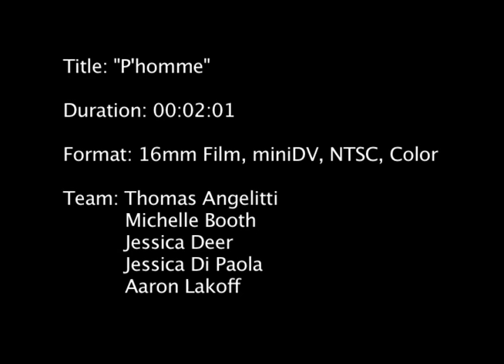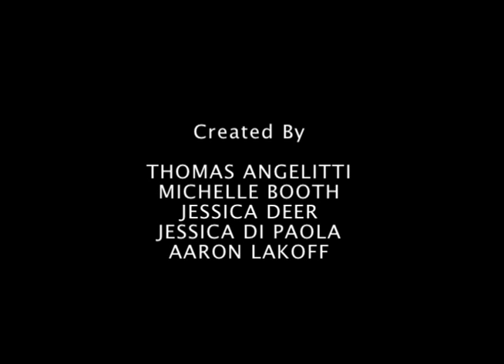P'homme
An intrepid dumpster diver makes a delicious apple pie from apples he scores from the garbage at Jean Talon market in Montreal, Quebec